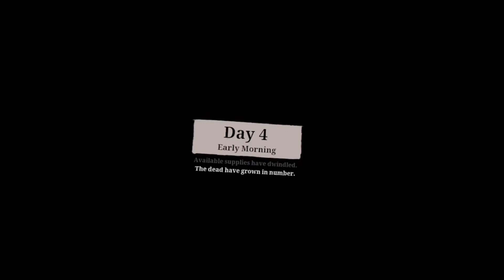Part 2-Talking with the microphone man-Walking Dead Saints and Sinners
The second part to the walking dead saints and sinners vr game. We first start the missions in this episode.